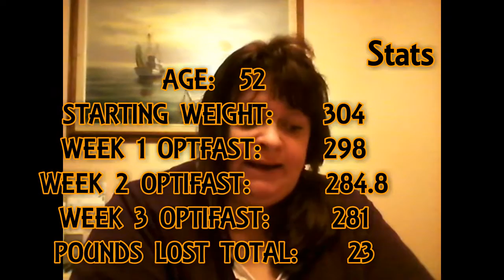Week 3 Optifast, 2 Days Pre Op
Two days before RNY surgery, day 20 of Optifast, and I'm down 23 Ibs!  I'm flying to Toronto tomorrow guys; I'll be on the loser's bench in no time!